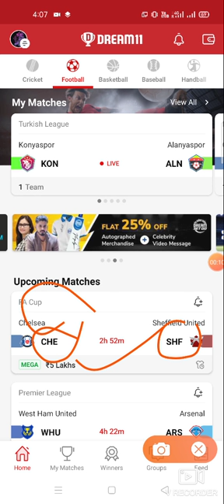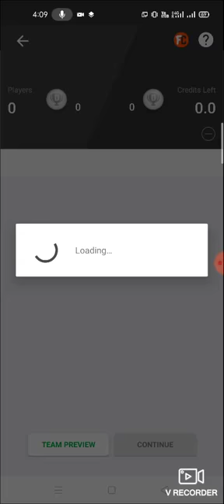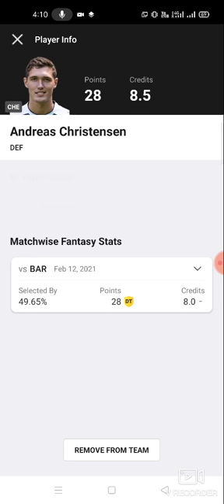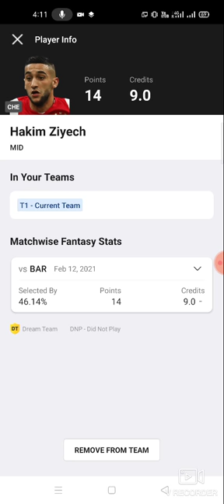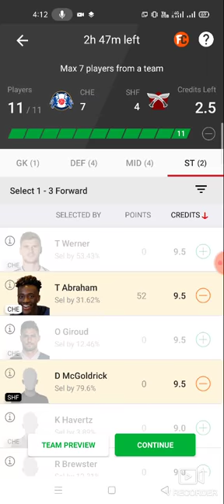CHE vs SHF Football team prediction Dream11 win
1. This analysis  is based on my

2.Dream11 takes great care to comply with all central and state legislation in India to ensure that  users are fully protected. Every contest on  platform is carefully designed to comply with applicable statutes and regulations in India.

Thanks Che vs shf
Che vs shf dream11
Che vs shf prediction
Che vs shf dream11 prediction

TELGRM ABROCKZZ GRP 👇👇

own risk"